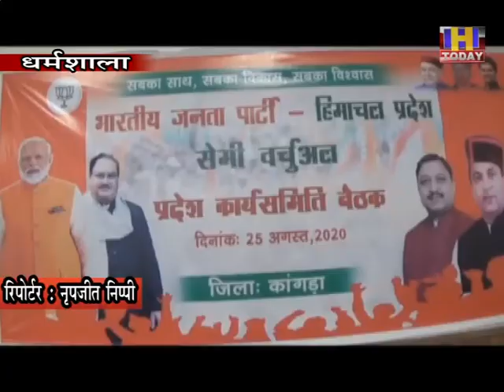26 aug 13 मिशन 2022 के लिए भाजपा प्रदेश कार्यसमिति ने बनाई रणनीति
मिशन 2022 के लिए भाजपा प्रदेश कार्यसमिति ने बनाई रणनीति
किस तरह पार्टी आगे बढ़ेगी सेमी वचुर्अल रैली में हुई चर्चा
केंद्र व प्रदेश सरकार की योजनाओं को आम जन तक पहुंचाने का आहवान